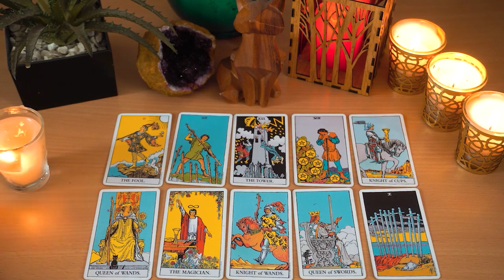GEMINI 💘They've Been Holding Back Their Love Because of This..🔮👀